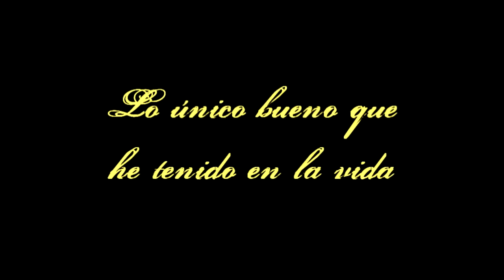Corazón Salvaje-Cap 71-Lo unico bueno.mp4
Esta es una de las conversaciones de Mónica con su mama que más me gustan, porque le dice unas cuantas verdades, hasta recriminarle que siempre la sacrificó a ella en favor de Aimee. Y para rematar llega Juan donde suelta la bomba: existe un carta donde se le reconoce como hijo de Francisco!!!